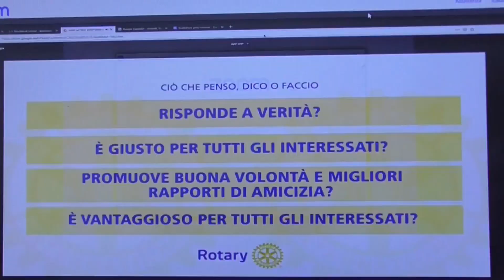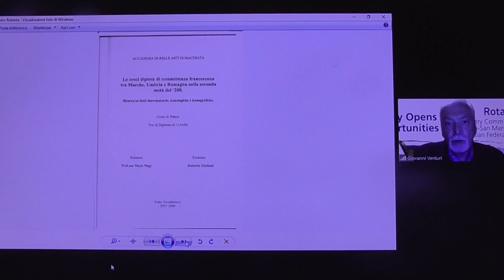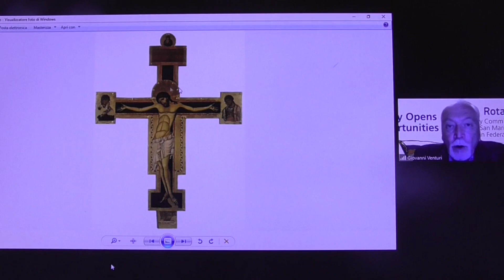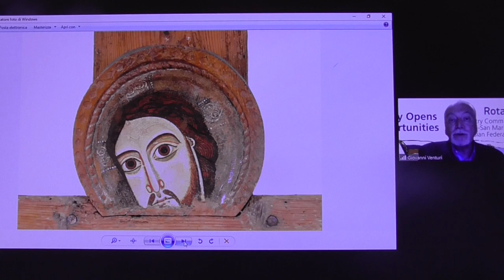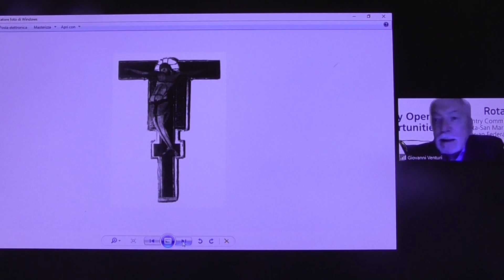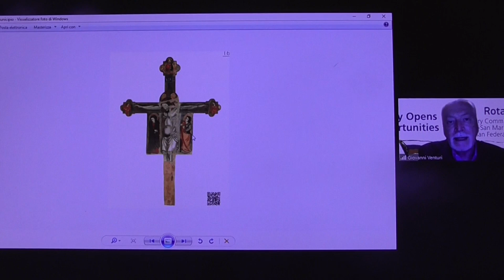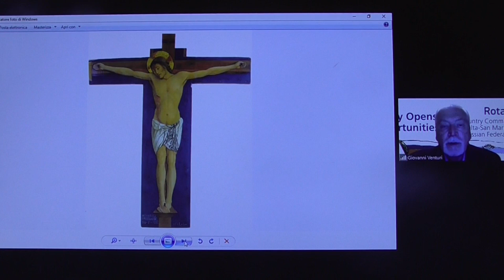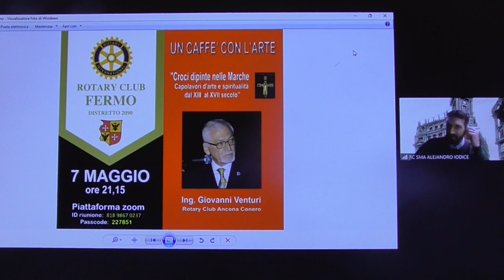2021.05.07 - Ing.Giovanni Venturi: "Croci dipinte nelle Marche"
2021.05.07 - Videoconferenza dell' ing.Giovanni Venturi:  "Croci dipinte nelle Marche" - Capolavori d'arte e di spiritualità dal XIII al XVII secolo